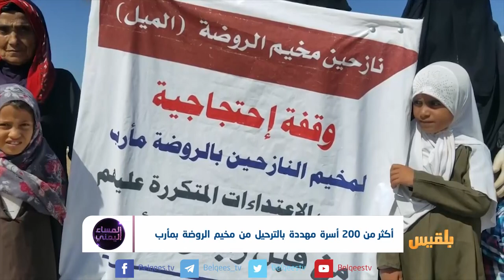أكثر من 200 أسرة مهددة بالترحيل من مخيم الروضة بمأرب | تقرير: أسامة عادل